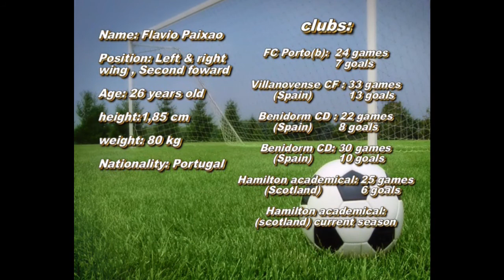Flávio Paixão - Parte 2/2